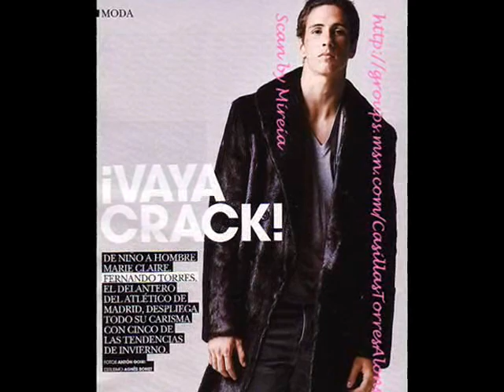Fernando Torres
Photographic video of Fernando Torres!!!